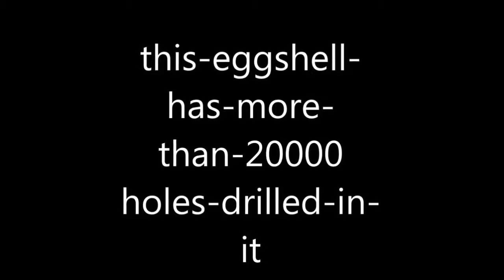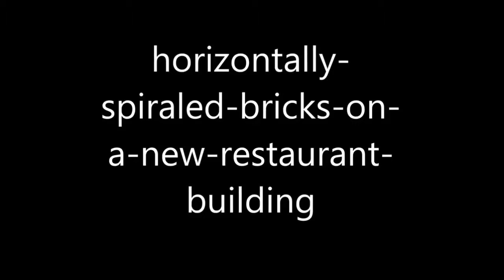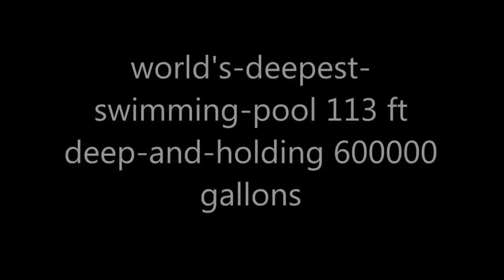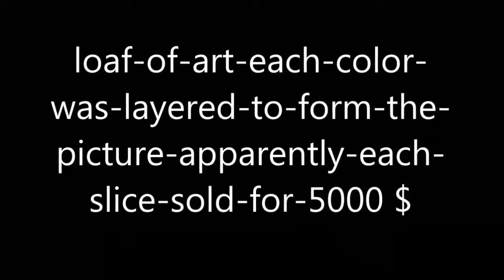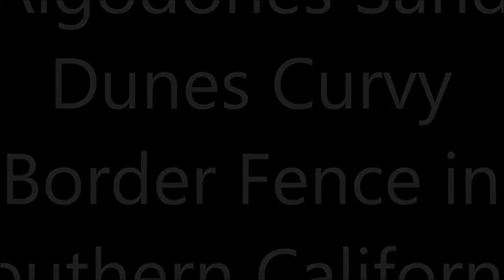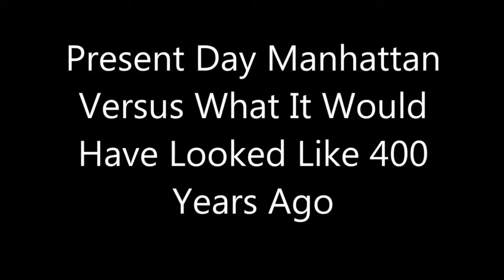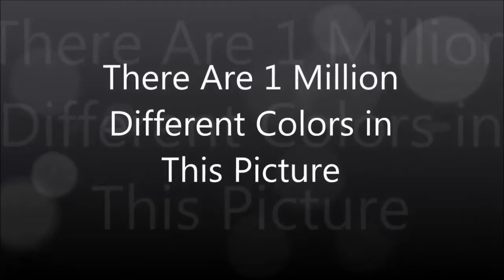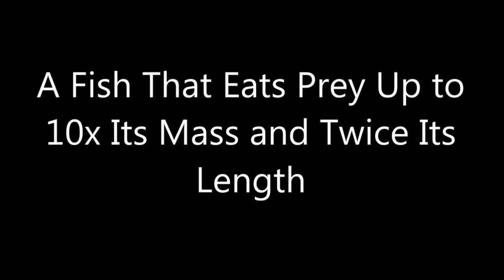50 Incredible Pictures That Might Teach You Something!